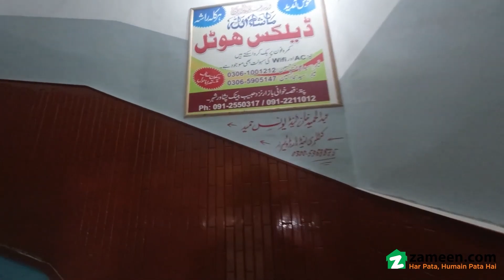8 MARLA BUILDING FOR SALE IN QISSA KHAWANI BAZAR PESHAWAR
For Sale: Deluxe Hotel in Prime Location

Located in the bustling heart of Qissa Khwani Bazaar, near HBL Bank and Japan Market, this deluxe hotel is a prime investment opportunity. Here are the key features: